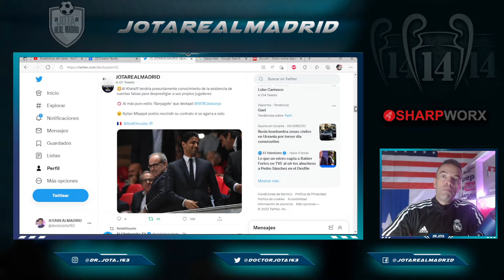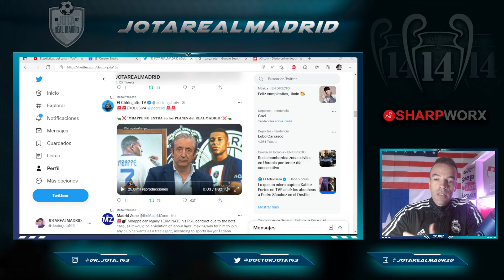AHOTHER HUGE SCANDAL! | Pedrerol UNVEILED Mbappe is not in R.Madrid's plan for the future